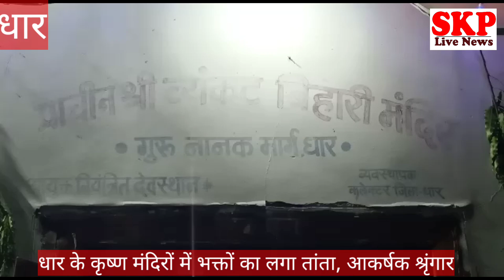धार ।नन्द के घर आनन्द भयो जय कन्हैय्या लाल की ,मंदिरों की आकर्षक साज सज्जा ,भक्तों का तांता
मुकेश सेन
धार के कृष्ण मंदिरों में श्री कृष्ण जन्मोत्सव की धूम रही मंदिरों में आकर्षक साज-सज्जा की गई थी श्रद्धालु मंदिर में बाल गोपाल के दर्शन करने के लिए पहुंचे पूजा अर्चना की वही आरती भी की गई धार के वेंकट बिहारी मंदिर को सुंदर तरीके से सजाया गया था मनोहर रूप में कृष्ण मूर्ति के दर्शन हुए। आकर्षक साज सज्जा की गई थी वही राजबाडा के गोपाल मंदिर में भी आकर्षक साज-सज्जा की गई थी भारी तादाद में श्रद्धालु मंदिर में पहुंचे रास मंडल स्थित ठाकुर जी के मंदिर में आकर्षक श्रंगार किया गया श्रद्धालु दर्शन को पहुंचे।